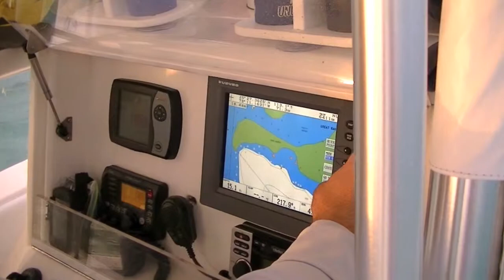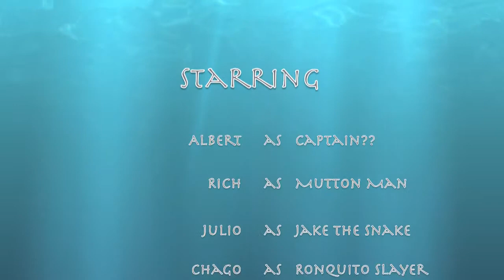CHUB CAY 2012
Miami - Chub Cay
Fishing Trip